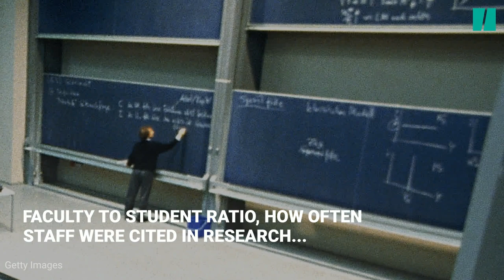Canada's Top-Rated Universities Slip In Global Ranking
Canada's top three universities slipped in this year's annual ranking of best schools. Here's where they rank among the world's best.